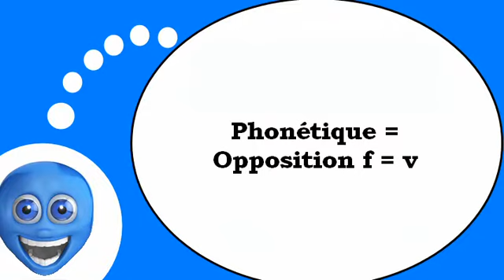French lesson # Phonetics # f v